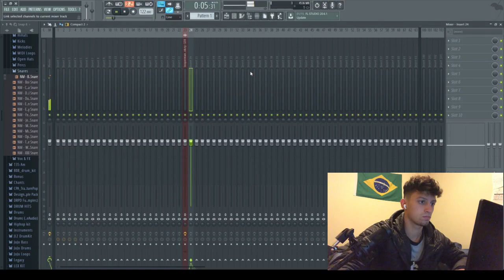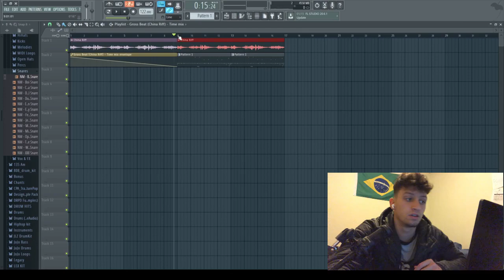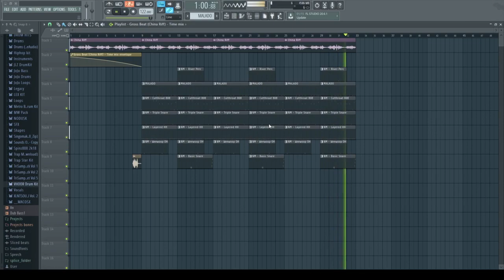COMO FAZER SIDOKA X AKA RASTA TYPE BEAT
Produzindo um beat estilo sidoka x aka rasta no FL Studio.

Qual deve ser o proximo artista?